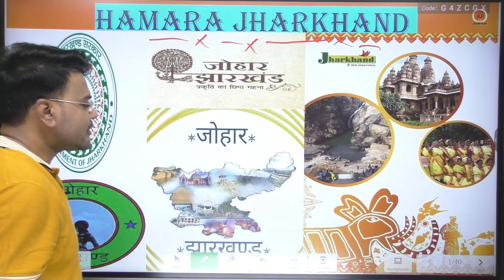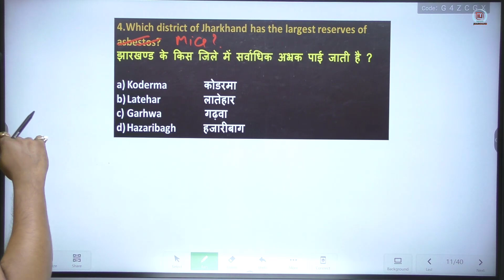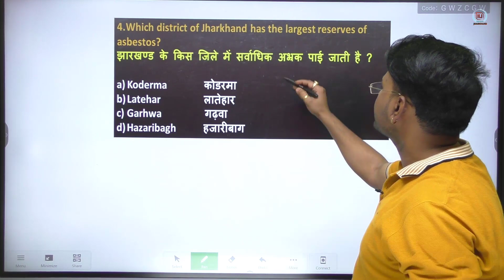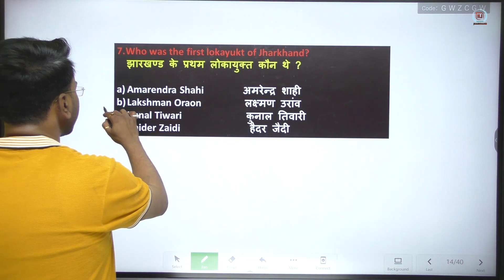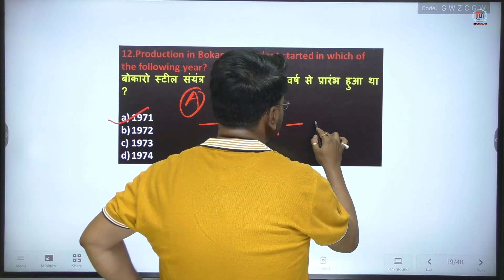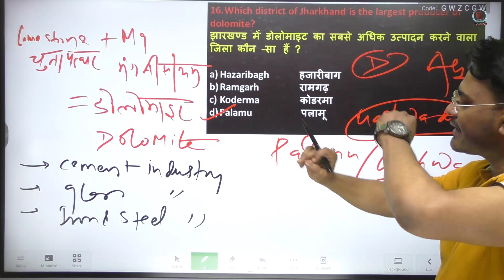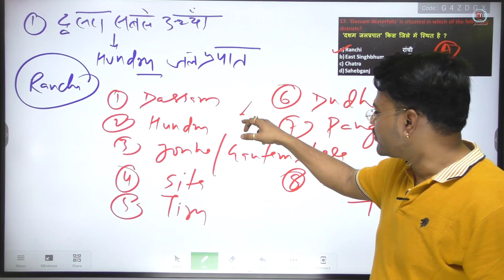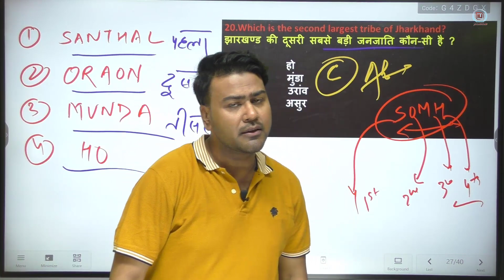JHARKHAND CGL / SI MOCK TEST -3 / (मोक टेस्ट-3 ) BY VIKASH KASHYAP SIR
JHARKHAND CGL MOCK TEST -3 / (मोक टेस्ट-3 ) BY VIKASH KASHYAP SIR

HELLO EVERYONE,
We welcome you all, on our YouTube channel " HAMARA JHARKHAND". On this channel we are going to provide all the Video Lectures, necessary notes & Detailed study materials which are required to crack any competitive exams of JHARKHAND STATE such as JPSC, JSSC, SI or any police exam, JPSC AE, CTET, JTET, PANCHAYAT, & TEACHERS & UNIVERSITIES EXAMS etc. Complete syllabus will be covered  as per govt. notification & exam perspective.

jharkhand gk jpsc,jharkhand gk in hindi,jharkhand gk for jssc,jharkhand gk live class,jpsc jharkhand gk best jharkhand gk lectures,jharkhand gk best